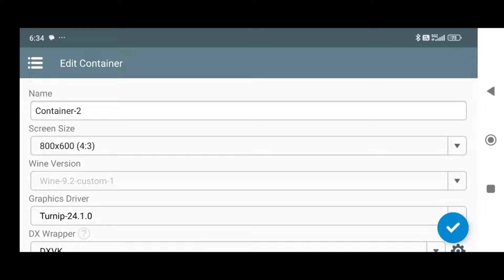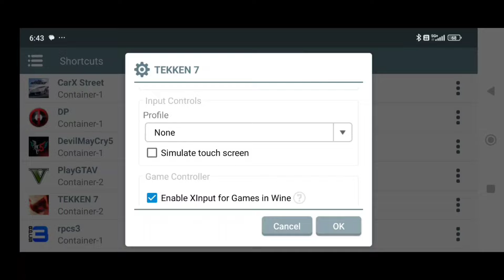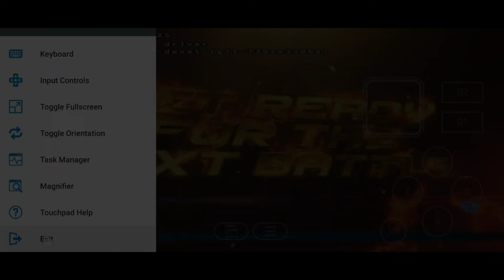TEKKEN 7 ANDROID GAMEPLAY (OFFLINE) WINLATOR EMULATOR ANDROID GLIBC 7.1.3 POCO F6 8S GEN 3 SMOOTH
Tekken 7 testing in poco f6 gameplay Emulation winlator Emulator android processor 8s gen 3 smooth gameplay winlator Glibc 7.1.3 version Best Settings Works fix solution for control